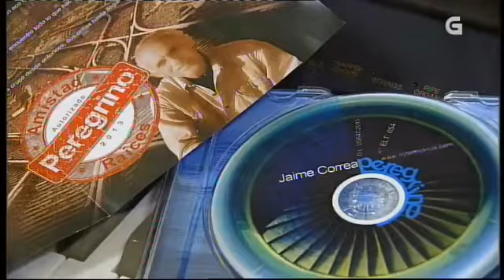O artista arxentino residente en Galicia Jaime Correa presenta o seu disco "Peregrino"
Reportaxe da Revista Fin de Semana na TVG, 4/1/14.O artista arxentino residente en Galicia Jaime Correa está en plena campaña de presentación do seu disco "Peregrino". O traballo discográfico é unha ponte entre a súa Patagonia natal e as Rías Baixas, onde vive desde hai máis de vinte anos.